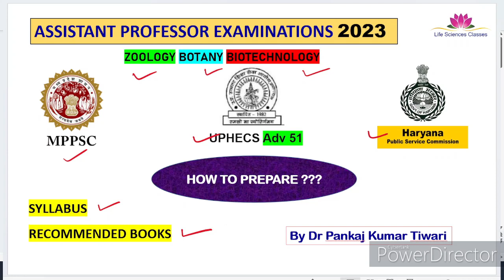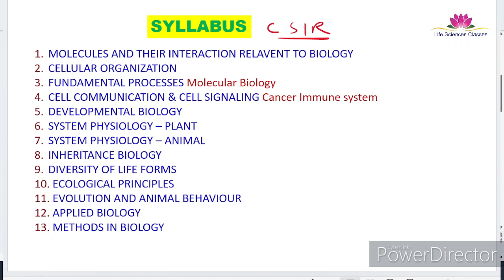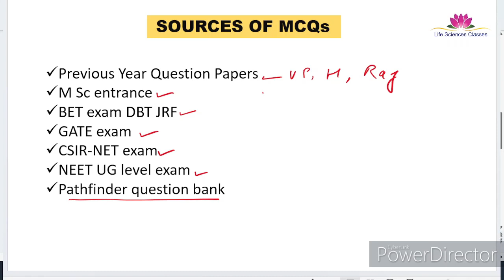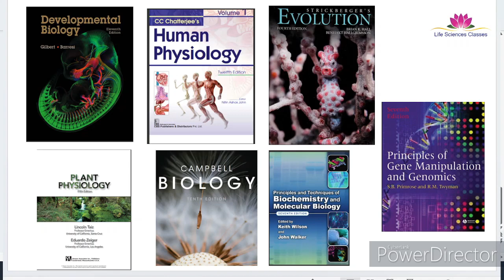ASSISTANT PROFESSOR EXAMINATIONS 2023 ZOOLOGY BOTANY BIOTECHNOLOGY